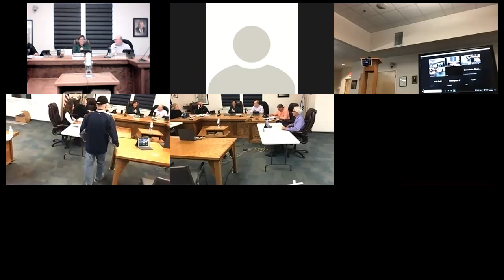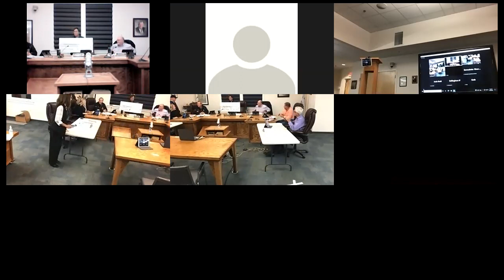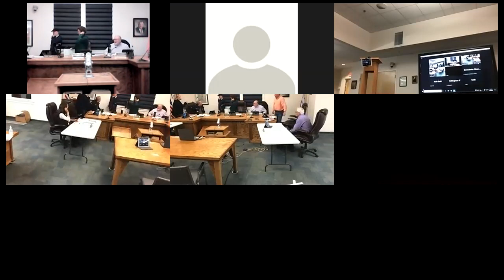Selectboard Meeting 10.04.21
Bellingham Selectboard Meeting